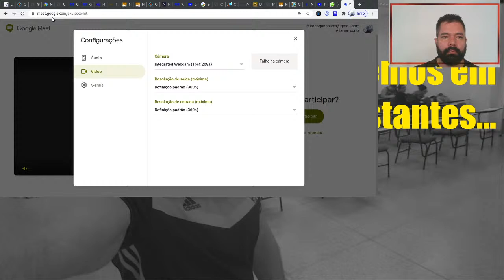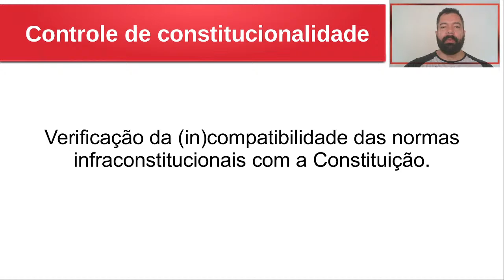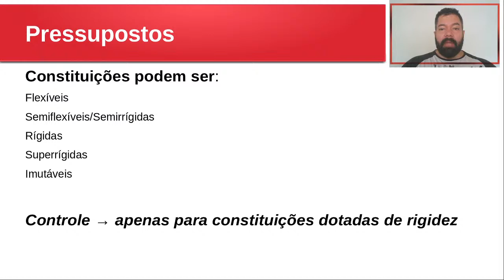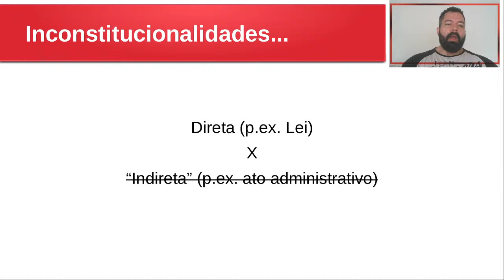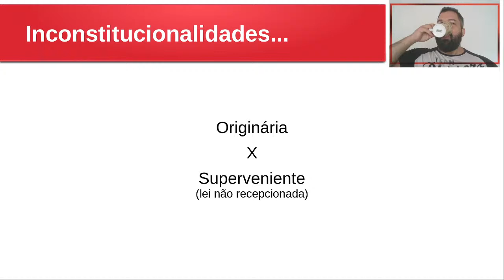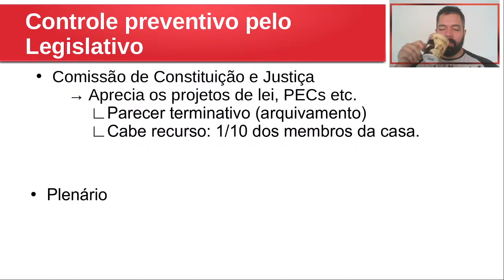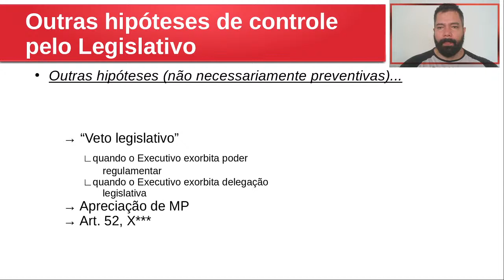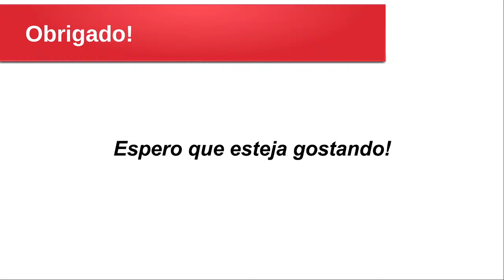111-4 - Aula de 29/09/2020